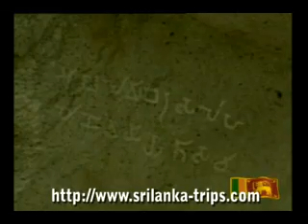Sigiriya, Sri Lanka Part 02 By Erickson Tissera